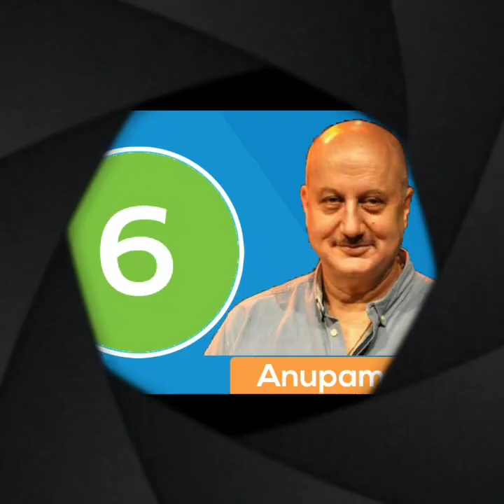How Badass Villians of Bollywood|Top 10 Bollywood Villains|Raju Barai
Today we are going to tell about Badass Bollywood villains and Top 10 Bollywood Villains,Who are Best Villains
Raju Barai
Their identity Would have been done by their FamousDialogues.
Like the role of Hero and Heroine in Cinema is important.
Similarly, the role of villain is also important.
Top10 Villains Of Bollywood
# Badass Villains Of Bollywood and
# Forgotten Villains Bollywood by Raju Barai.
In real life they are not the way they are shown in cinema.He plays only one character in films.But many villains are known by the same character in their real life .Those Characters have become his Memorable identity.
So let's know who they are Bollywood is the top 10 Villains of Cinema.
Ajit Khan
Real Name Hamid Ali Khan
Ajit was a suave villain known for his supreme dialogues, including: MonaDarling from Yaadon Ki Baraat and LillyDontBeSilly in Zanjeer (1973).
Amrish Lal Puri
Amrish Lal Puri remembered for playing iconic villainous roles in Hindi Cinema as well as other Indian and International film industries.
His acting prowess and famous dialogue: MogamboKhushHua in Mr India elevated his status to new heights.
Puri delivered impeccable performances in films such as Karan Arjun and Baadshah.
Danny Denzongpa
# Danny Denzongpa (born Tshering Phintso Denzongpa; 25 February 1948) is an Indian Film actor, Singer and film Director. He has mainly worked in Bollywood films, though he has also appeared in several Nepali Tamil, Bengali and Telugu films. He has acted in about 190 Hindi films since 1971. In 2003, Denzongpa was awarded the PadmaShree, India's fourth-highest civilian honour.
Danny Denzongpa made his mark as a villain in movies such as Hum and Ghatak
However it was the role of Kancha Cheena’ in Agneepath which defined his fashionable villainous persona.
The stylish dialogue: “Bohat dino baad ek Hindustani machli hamare samundar mein dikhai diya.”
Pran Krishan Sikand
Pran Krishan Sikand better known by his Mononym, Pran, was an Indian actor, known as a movie Villains and Character Actor in Hindi Cinema.
One of the darkest roles of his career was ‘Gajendra’ from Ram Aur Shyam the famous dialogue: “Maalik ke saamne nazar jhuka kar rakh budtameez.”
Prem Chopra
Prem Chopra (born 23 September 1935) is an Indian actor in Hindi and Punjabi Films. He has acted in 380 films over a span of over 60 years.
Amjad Khan
Amjad Khan was born on November 12, 1940 in Hyderabad, # Hyderabad State, British India. He was an actor and director, known for Sholay, InseparableFriends and MaaKasam. He was married to Shaila Khan. He died on July 27, 1992 in Bombay, Maharashtra, India.
Kulbhushan Kharbanda
Kulbhushan Kharbanda was born on October 21, 1944 in Hasan Abdal, Punjab, British India. He is an actor, known for Lagaan Once Upon a Time in India , Haider and HeraPheri.
Shakti Kapoor
Shakti Kapoor was recognised for portraying the evil rapist in Bollywoodfilms. Kapoor turned into a star overnight after a remarkable performance in Feroz Khan’s Qurbani.
His dialogue: “Abhi hamari ek mulaqat aur hogi, aur woh tumhare liye aakhri hogi,” still echoes in the ears of audiences.
Anupam Kher
Anupam Kher played the lethal and esoteric Dr.Dang’ in Subhash Ghai’s Karma.The deadly combination of scientist and terrorist made his dialogues more chilling.
Gulshan Grover
Gulshan Grover terrorised many of his co-stars on-screen, often attacking them with a knife or axe.
Grover’s boorish character ‘Kesariya Valeti’ in # Ram Lakhan enhanced his marvelous BadMan” dialogue and image.
He delivered an accomplished performance for his DirtyMind” role in Mohra.
Sadashiv Amrapurkar
SadashivAmrapurkar played many different roles, varying from a corrupt politician to an evil landlord.
His portrayal of the sarcasm-spewing eunuch Maharani’ in Sadak (1990) earned him raving reviews for delivering dialogues like: TopKiVeshyaBanaugi.

Top10 Villains of Bollywood Cinema
TopVillainsOf Bollywood
Badass Villians Of Bollywood and ForgottenVillains  Bollywood
Raju Barai
Bollywood

Watch SunnyLeon movie
Click below link to watch
One _Night_Stand

Keep watching our videos like this and do Comments

I hope all of you Safe |